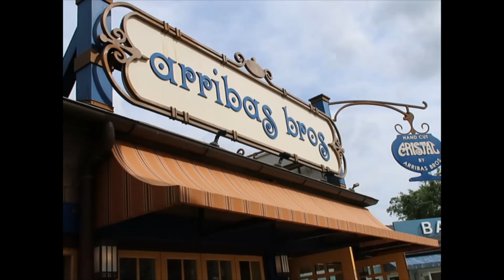You will fall in love with these at Disney